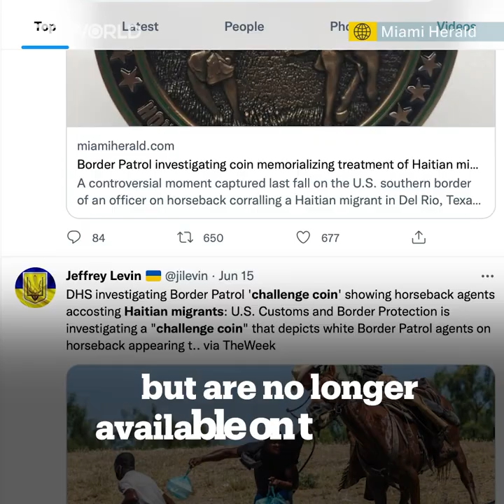Collector’s coin’ celebrates US Border Patrol’s brutality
An unofficial ‘challenge coin,’ which is designed to ‘commemorate’ the brutal treatment of Haitian migrants, was recently for sale on eBay and was being circulated among US Border Patrol officers.